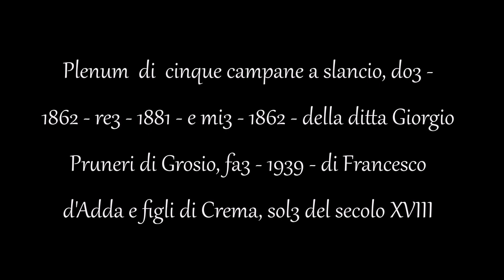Campane di Berbenno di Valtellina (SO) - Chiesa parrocchiale della Beata Vergine Assunta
Plenum (ai minuti 0:34 e 5:16 con Zoom H4n Pro)  di  cinque campane a slancio, do3 - 1862 - re3 - 1881 - e mi3 - 1862 - della ditta Giorgio Pruneri di Grosio, fa3 - 1939 - di Francesco d'Adda e figli di Crema, sol3 del secolo XVIII - Segno prima di una S. Messa nuziale - 15 luglio 2023, h. 15.00 -